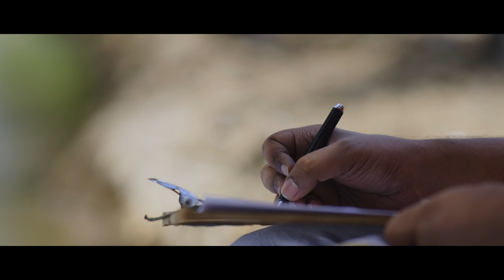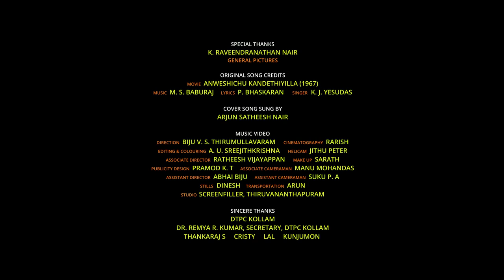Innale Mayangumbol (Anveshichu Kandethiyilla)(1967) New version cover by Arjun Satheesh nair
A tribute to my Grandfather K.Raveendranathan Nair on his 90th birthday who is an eminent personality in Kerala a film producer and humanitarian. Built the public library in kollam out of profits from a successful commercial film called Achani.Hence he is known as Achani Ravi.He produced 14 films and won 18 awards and received the JC.Daniel award in the year 2008.Hope you enjoy the new version of the song Innale mayangumbol from his first commercial movie Anveshichu Kandethiyilla(1967)